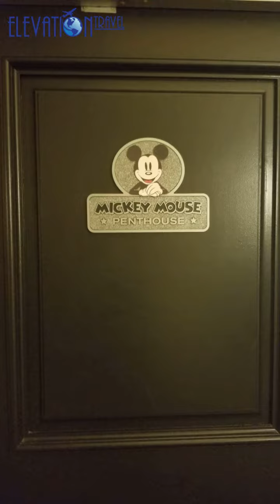Mickey's Penthouse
Join in our room tour of the exclusive and immaculate Mickey Mouse Penthouse at the Disneyland Resort Hotel